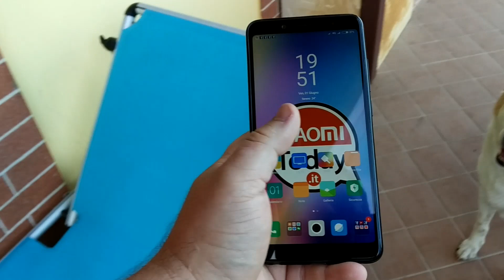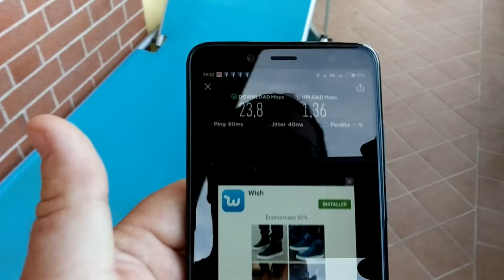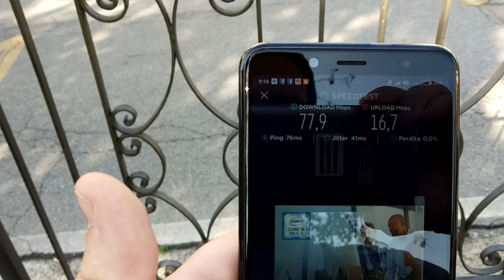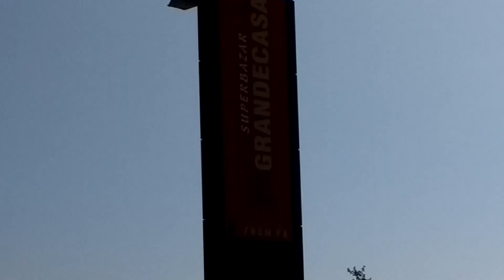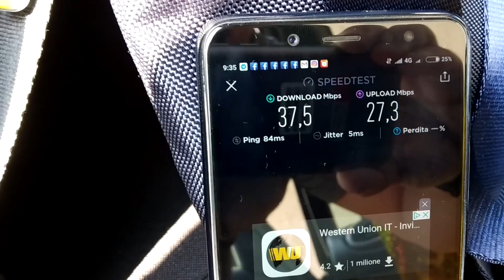DEMO VIDEO - Iliad speed test nei comuni dell'astigiano / PLAY da Xiaomi Redmi S2 1080p 30 fps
Oggi vi proponiamo un demo video diverso dal solito. Registrazione in FULL HD a 30 fps sia per la camera posteriore che per quella frontale. Attendo i vostri commenti !!!

Song: Ben Woodward - Don't Wanna Leave You